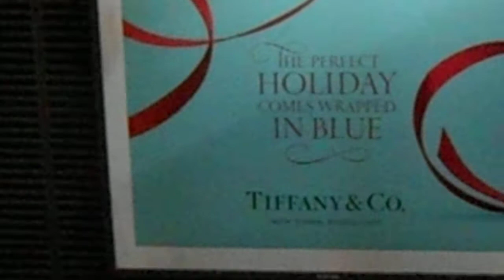12/18/13: Video from 12/12/13: Boston, Part 28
Copyright L. Kochman, December 18, 2013 @ 3:48 p.m.